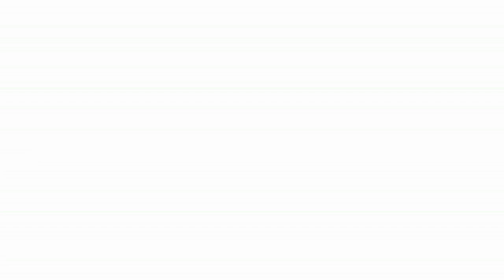Sevillanas y Petalá a la Divina Pastora de Triana en Alfarería - Glorias 2016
Transitar de la Divina Pastora de Triana por la C/Alfaería donde la cantaron Sevillanas para posteriormente con el paso levantado A Pulso,tirarle una Gran Petalá a sones de "Esperanza de Triana Coronada" para luego dar un Giro de 360 Grados interpretando la marcha ¡La Pastora de Triana" todas ellas  interpretadas por la Banda de Música "Nuestra Señora de la Oliva" de Salteras
-Glorias 2016-